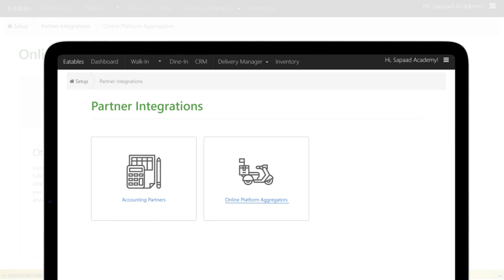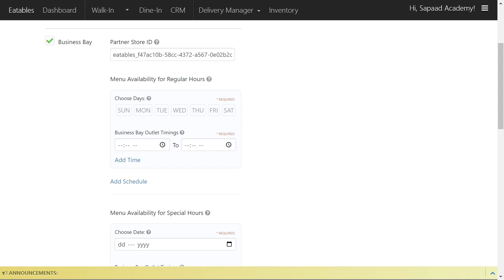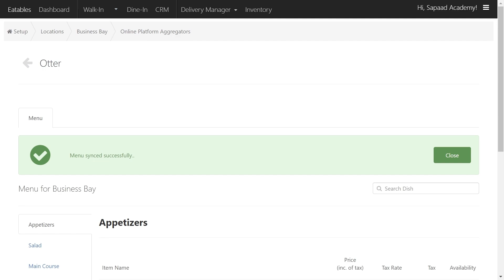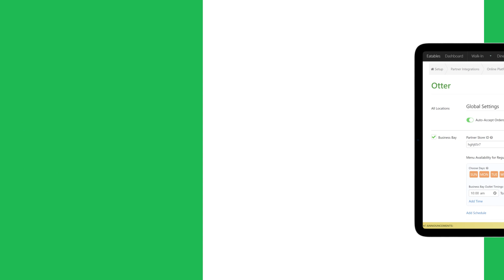Integrating Otter to Sapaad | SC005 | Sapaad Academy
Take control of your order management with the Otter and Sapaad integration. Effortlessly receive and manage orders from different food aggregators, all from the convenience of your Sapaad POS system.

Our video masterclass for restaurants, Sapaad Academy, is now live on our website! Search from our library of practical training videos and master your knowledge of your Sapaad POS. Come and browse our tutorials:

Book a free demo with our Product Specialists to learn how you can take your business to the next level with Sapaad.